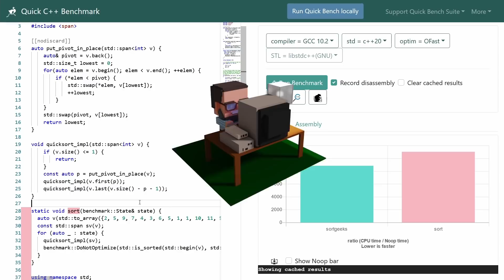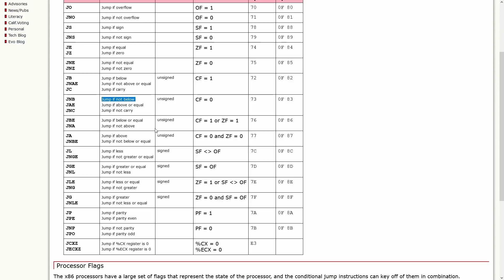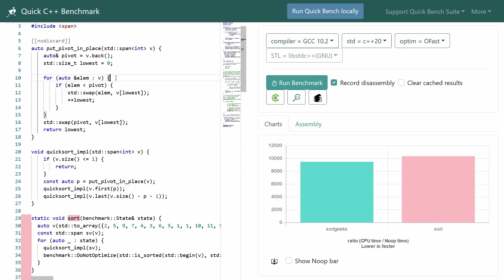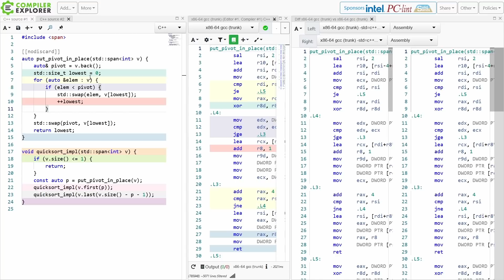C++ Weekly - Ep 279 - Quick Perf Tip: Use The Right Iterator Comparison